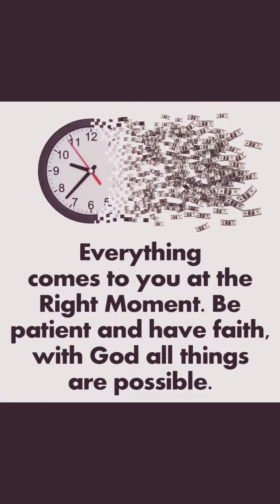all the best gautham Film director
Video from Fdr👍🏻